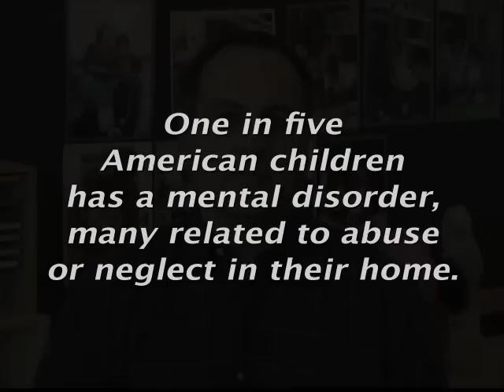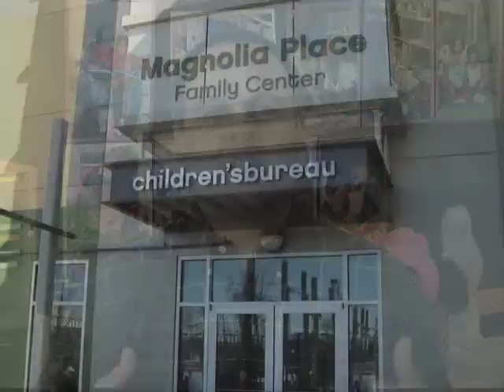Children's Bureau 2010 Corporate Video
A promotional video for the Los Angeles / Orange County Children's Bureau.  Video and editing by producer Tom Potts with additional video and stills provided by Susan Wirth, Director of Communications.